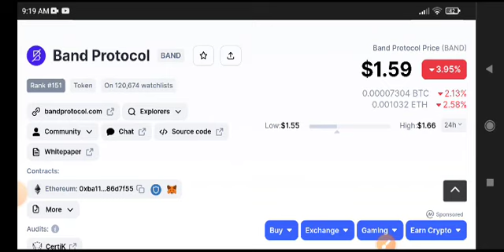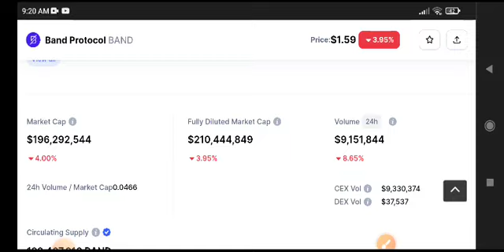Band Protocol Price Prediction Update! Band coin News Today